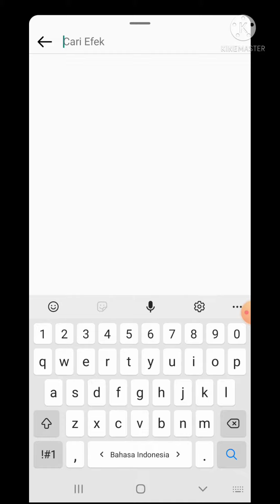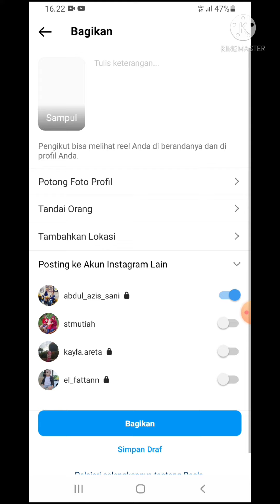Viral Efek filter Instagram kamen Rider Black / satria baja hitam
Viral Efek filter Instagram kamen Rider Black atau satria baja hitam